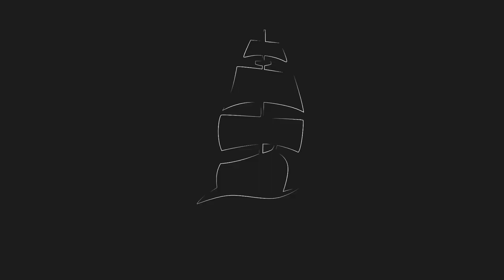Top 5 tabacos de la primera temporada - Fumar en pipa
Saludos compañeros de ruta!!

En este video os traemos el top 5 de la ruta basándonos en la temporada 1, acompañado con menciones especiales.

Queremos aclarar que no es un top del peor al mejor, ni del mejor al peor, pues no pretendemos decir que uno sea mejor que otro, son los 5 tabacos que más nos han gustado, sorprendido, conquistado etc.

También decir, que tenéis todo el derecho a estar en desacuerdo con nosotros pues no pretendemos tener la verdad absoluta y es normal que no coincidáis con nosotros en alguna de las labores, pero esta es nuestra humilde opinión y lo compartimos como siempre con ilusión.

Esperamos que lo disfrutéis tanto como nosotros y ante todo que lo paséis bien una vez más con La Ruta del Tabaco